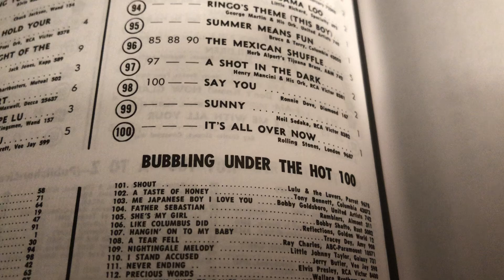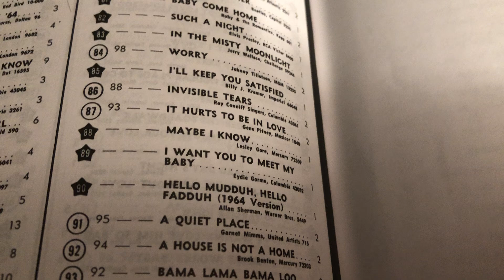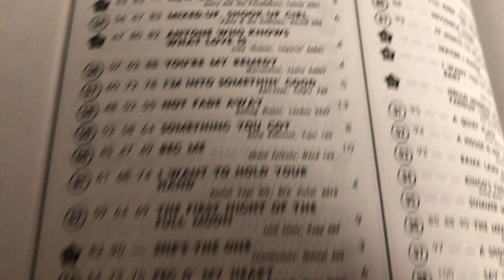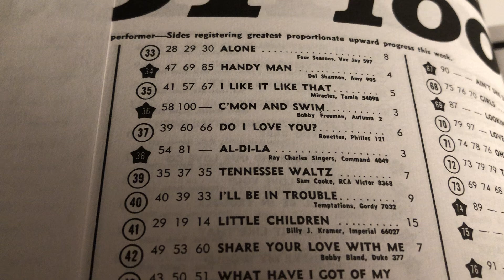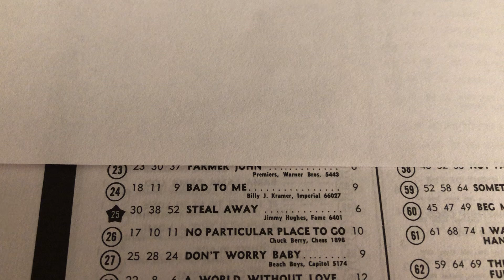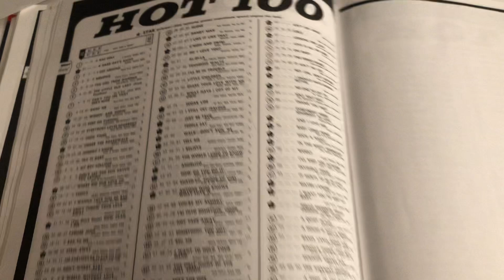🔥🔥🔥🪲🔥🎶🎸🥁🎤📖 Hits Beatles 60 Years Ago Billboard Hot 100 Music Chart Hit Songs July 25th 1964 List🐞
🔥🔥🔥🔥🪲🐞 Beatles 🎵📖🎼🎤🎸🔥 60 Years Ago Billboard Hot 100 1964 . A Look at the list of Songs ending the week of July 25th 1964 In the list of Billboard Magazine. Beatles top songs this week! 🎸🎤🥁 Look through the list - Tons Beatles songs in America list of hit songs! Rock groups - Beatles , Beach Boys , Kingsmen , Four Seasons , Dave Clark Five , and many more groups and solo artists. Lots of New songs this week , ' And I Love Her ' by the Beatles . 💥 Awesome Collection Classic Rock and Roll 📖 BillboardHot100 1964Songs HitSongs 60YearsAgo Magazine💥 Awesome Collection💥 🔥 Part of the AwesomeCollection of Pop Culture Collectible Rock Memorabilia Collection 🔥 ClassicRockRoll 📚🎵🎤🎼🎸🥁🎶🎹🎶🎵🎼🎸🎶🎸💥🔥🎶🎵🎤🎸🎵🎶📖🎸🎶🎵 Awesome Collection 🥁🎹🎵🎶📖🎵🎶🎵🎼📓🎤🎼🎶🐞🪲🔥🐞🪲